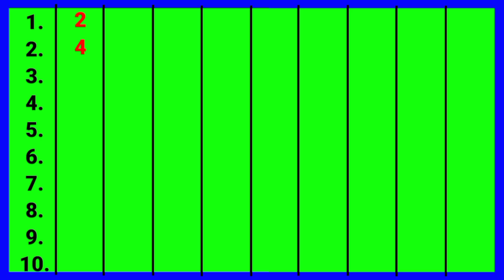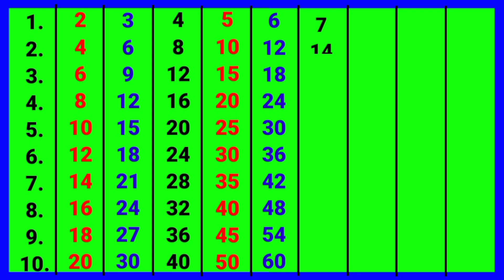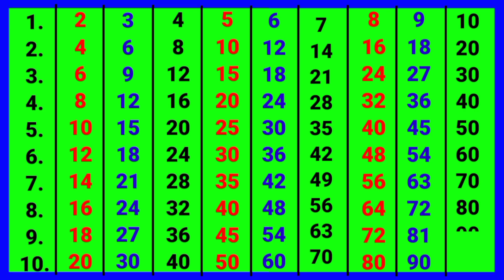2 से 10 तक पहाड़े || 2 se 10 tak pahade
2 से 10 तक पहाड़े || 2 se 10 tak pahade ‎@pahadapustak

2 से 40 तक पहाड़े || 2 se 40 Tak pahade ‎@pahadapustak
2 se 40 Tak ka Pahada video Hindi mein | 2 से 40 तक का पहाड़ा वीडियो हिंदी में ‎@pahadapustak
2 से लेकर 40 तक पहाड़े || 2 se lekar 40 tak pahade  ‎@pahadapustak

1. 2 से 40 तक पहाड़े
2. Hindi multiplication tables
3. 2 to 40 tables in Hindi
4. पहाड़े 2 से 40 तक
5. Learn tables 2 to 40
6. Kids multiplication tables Hindi
7. 2 से 40 तक के पहाड़े
8. बच्चों के लिए पहाड़े
9. Multiplication tables for kids Hindi
10. 2 to 40 tables learning
11. बच्चों की पहाड़े की वीडियो
12. Hindi math tables
13. पहाड़े सीखें 2 से 40 तक
14. Kids educational video multiplication
15. Multiplication tables Hindi
16. गणित के पहाड़े 2 से 40 तक
17. Easy tables learning Hindi
18. Preschool multiplication tables Hindi
19. पहाड़े की वीडियो
20. Educational math tables Hindi

2 से लेकर 40 तक पहाड़े
1 से 40 तक पहाड़े
2 से 40 तक पहाड़ा
2 से 30 तक पहाड़ा
1 से 30 तक पहाड़े
2 से 40 तक पहाडे
पहाड़ा
2 से 40 तक पहाड़े
11 से 20 तक पहाड़े,
11 से 40 तक पहाड़े
11 से 30 तक पहाड़े,
2 से 10 तक पहाड़ा,
2 से 20 तक

पहाड़े
2 ka पहाड़ा
40 तक पहाड़े
2 से 100 तक पहाड़े
1 से 100 तक पहाड़े
2 से 40 तक टेबल
2 se lekar 40 tak pahada
1 se 40 tak pahada
2 se 40 tak pahada

pahade
2 ka pahada
40 tak pahada
ginti pahada
2 se lekar
40 tak table
2 se lekar 40 tak
pahade 2 se lekar 40 tak
1 se 40 tak pahade
2 se lekar 40 tak
pahade
1 se 40 tak
10 tak pahada
2 40 table
2 se 20 tak pahada
2 se 20 tak pahade
2 se lekar 100 tak pahade
2 se 40 tak table
20 Tak table
2 se 10 Tak table
2 se lekar Das Tak table
Patti Pahada
14 ka Pahada
15 ka Pahada
16 ka Pahada
12 ka Pahada
11 ka Pahada
9 ka Pahada
2ka pahada
Tera ka Pahada
19 ka Pahada
17 ka Pahada
23 ka Pahada
27 ka Pahada
31 ka Pahada
37 ka Pahada
39 ka Pahada